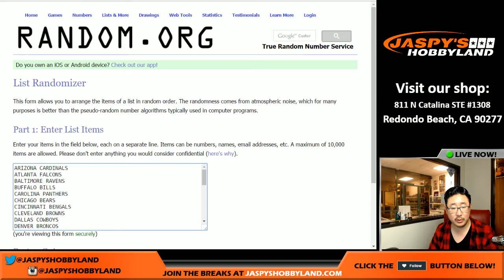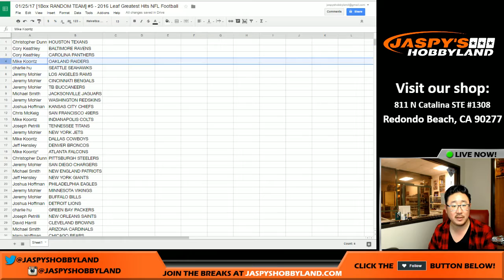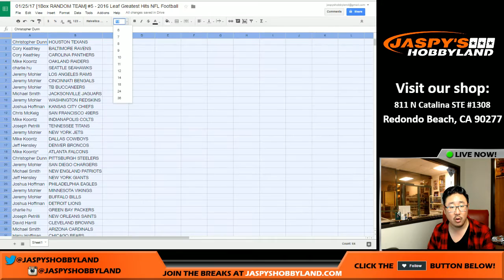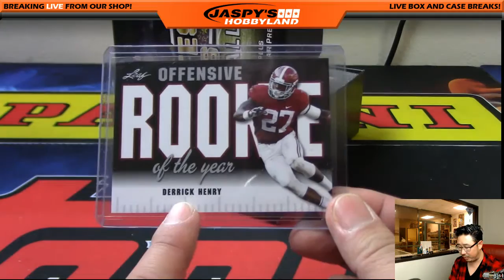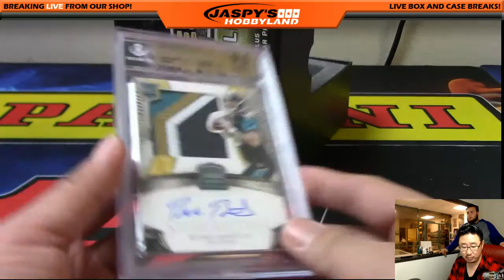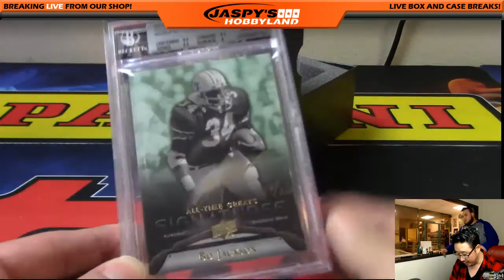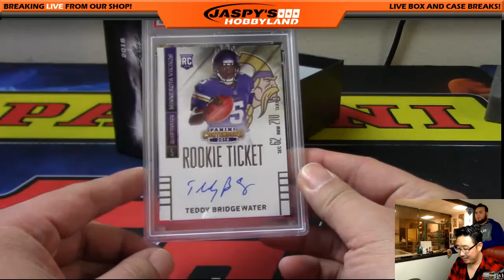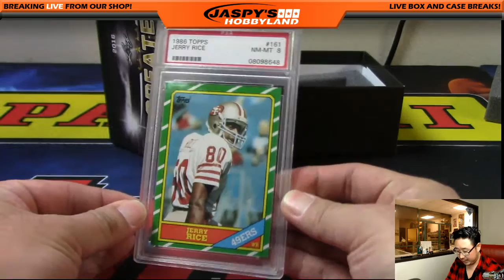01/25/17 [1Box RANDOM TEAM] #5 - 2016 Leaf Greatest Hits NFL Football